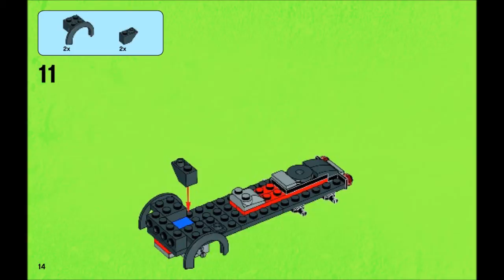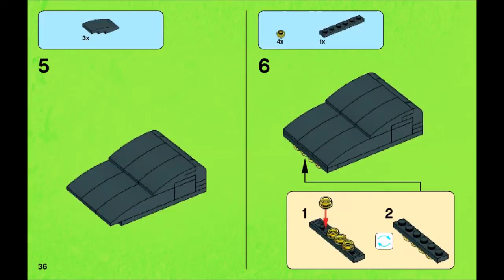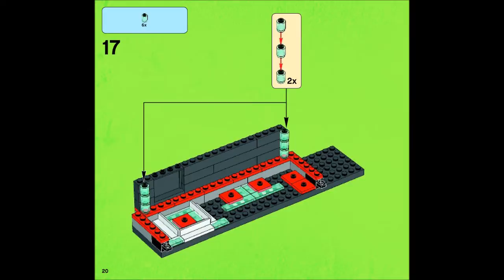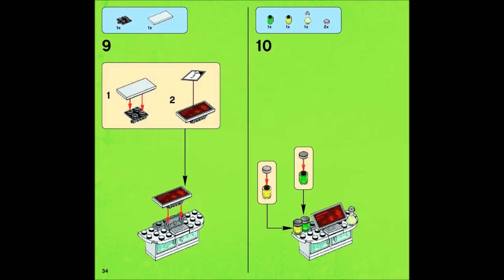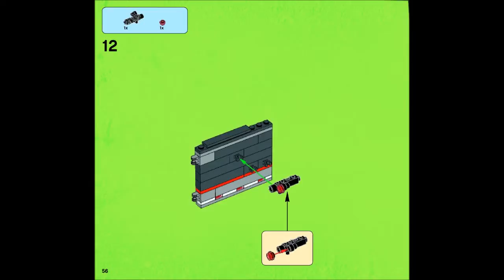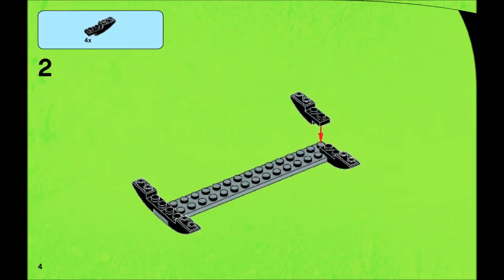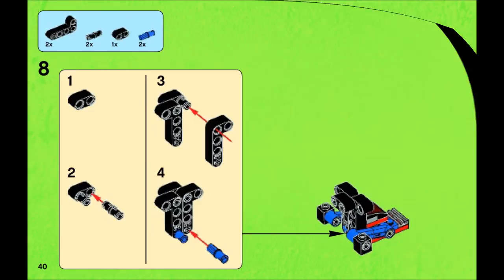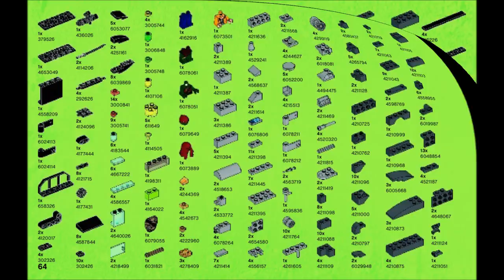79116 LEGO Big Rig Snow Getaway (instruction booklet)